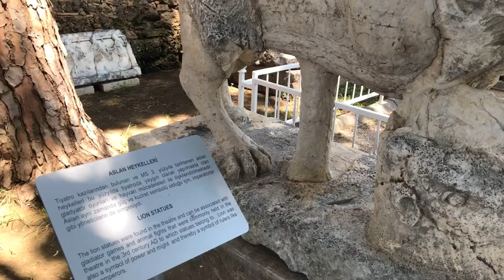Side Gezilecek Yerler (Side Gezi Rehberi) I Side Antik Kenti - Antalya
Side Gezi Rehberi konusuna geçmeden önce şunu belirtmemiz gerekiyor ki ülkemizin en önemli turizm bölgelerinden olan Antalya, denizi ve doğası kadar sahip olduğu tarihiyle de dikkat çekiyor. Birçok antik kentin bulunduğu Antalya'da turistlerin akın akın geldiği yerlerinde başında "Side Antik Kenti" geliyor.
Side Antik Kenti bir bakıma açık hava müzesi gibi. Side'ye ücretsiz bir şekilde giriş yapıp bu mahallede tarihin içinde adımlayabilirsiniz. Bu özelliğiyle Side gerçekten beni kendine hayran bıraktı.
Bu videoda elimden geldiğince bu güzel antik kenti yani Side'yi sizlere anlatmaya ve tanıtmaya çalıştım. Beğenmeniz dileğiyle...

⇒ Antalya Side
⇒ Side Antik Kenti
⇒ Side Gezilecek Yerler
⇒ Side Gezi Rehberi